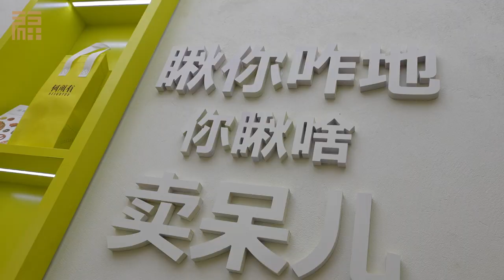福田交响乐团遇到哈尔滨中央大街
排练“哈尔滨之夏”音乐会之余，福田交响乐团来到中央大街，以曲为媒，以歌会友。